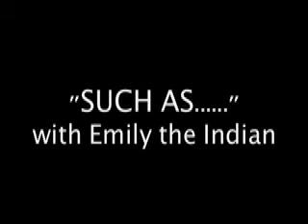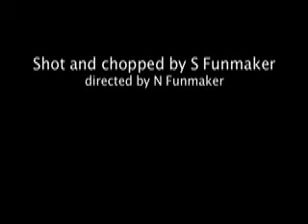Such As-Indian style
spoof on that one girl.